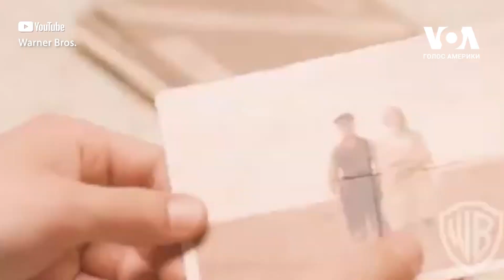Чому у Голлівуді так підтримують Україну? Актор та режисер Лів Шрайбер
Лів Шрайбер більш відомий як актор, що зіграв у головній ролі серіалу “Рей Донован” та у десятках фільмах, серіалах та театральних п’єсах.

У березні Шрайбер став співзасновником BlueCheck Ukraine. Це мережа, яка об’єднує можливості Фундації Україна-США та проекту «Людяність=гуманність», щойно створеного колективу експертів з гуманітарної кризи, науковців та режисерів, яка визначає, перевіряє та фінансує гуманітарні організацій, що працюють в Україні.

Шрайбер поспілкувався із Тетяною Ворожко, Голос Америки, і розповів про роботу фундації, враження від нещодавньої поїздки до Польщі та Львова та про те, як в Голлівуді сприймають війну, розв’язану Росією проти України.